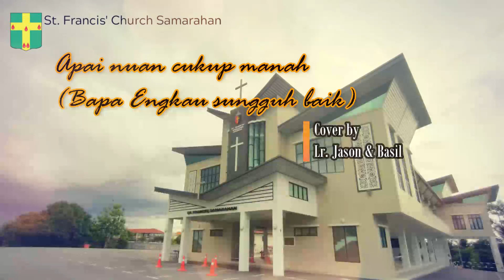Apai nuan Cukup Manah/ Bapa Engkau Sungguh Baik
Cover by Lr. Jason & Basil
Kena merekat ka kitai semua

Original: "Bapa Engkau Sungguh Baik" (cipt. Bambang Irwanto & Johan Chrisdianto)